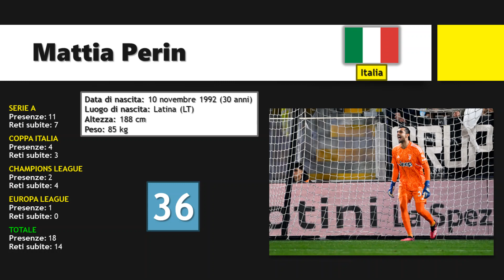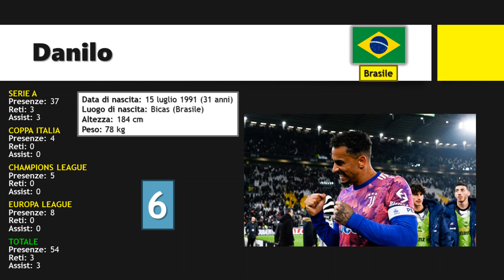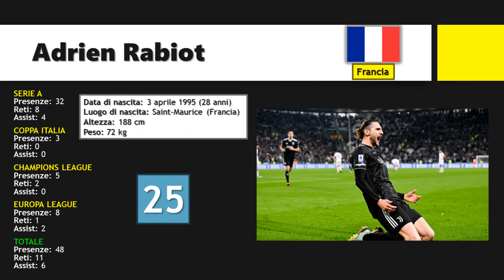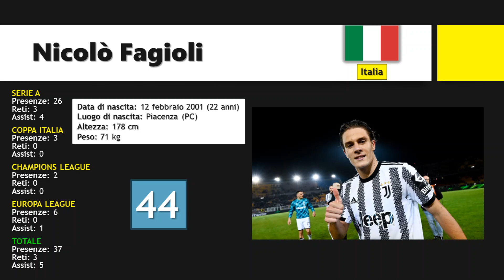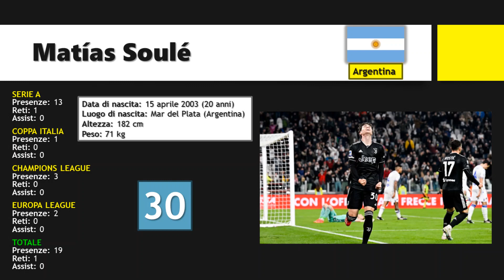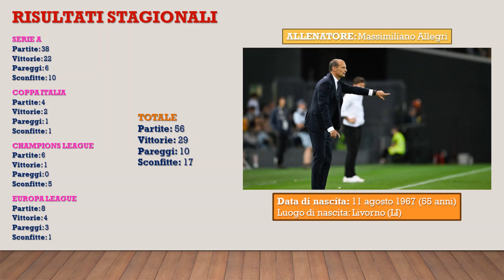JUVENTUS 2022/2023 - statistiche di tutti i giocatori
Tutti i giocatori che hanno militato nella Juventus 2022/2023, con statistiche relative a presenze, gol e assist. A fine video statistiche complessive e bilancio stagionale della squadra.